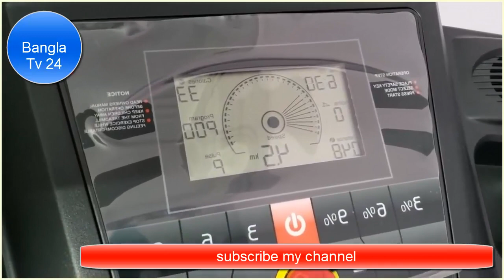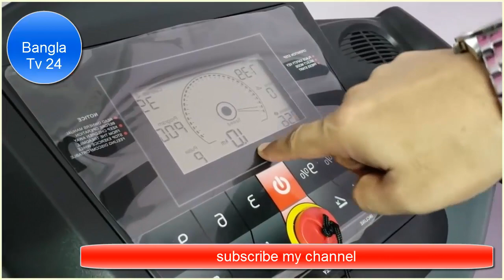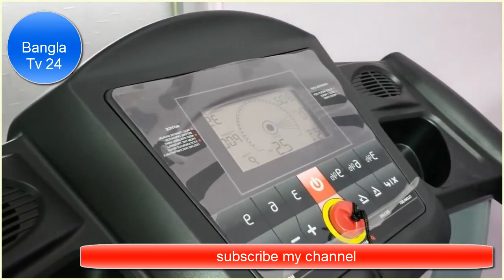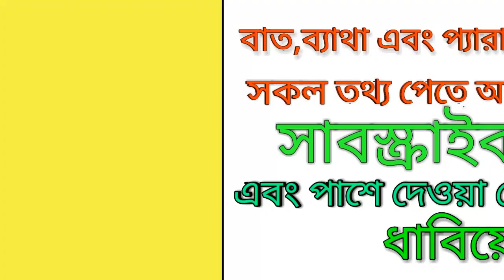জীবনের জন্য হাঁটা/দৈনিক কতক্ষন হাঁটা প্রয়োজন?জেনে নিন_walk for life_dr.safiullah_prodhan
keyword...